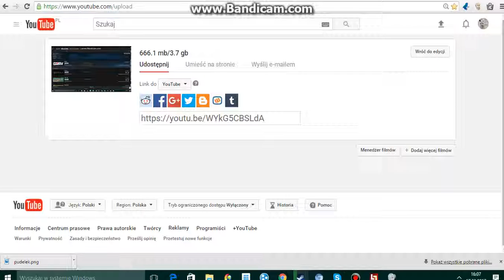Sigils of Elohim ส่วน 8